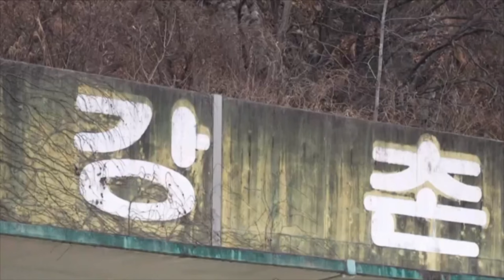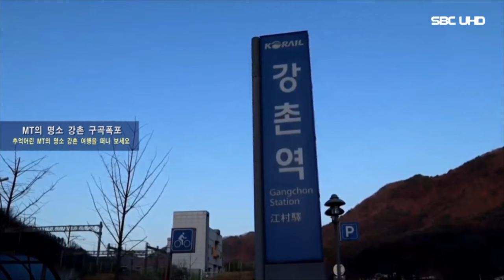MT의 명소 “강촌 구곡폭포”(서울1TV)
추억어린 MT의 명소 강촌 여행을 떠나 보세요~~~

추억속으로 사라진 강촌역에서 출발해 사랑하는 사람과 강변을 걷고 자전거를 타고 시원한 물줄기가 흐르는 구곡폭포를 향해 떠나는 추억을 만들어 보세요

강촌역은 강원도 춘천시 남산면에 위치한 경춘선의 종점 역입니다.

이곳은 자연 경관이 아름다운 곳으로 유명하며, 많은 사람들이 추억을 만들고자 방문하는 곳이다.

강촌역에서는 주변에 자전거 대여소가 있어 자전거를 빌려서 주변을 돌아다니는 것도 좋은 추억 여행의 한 방법입니다.

주변에는 강촌 레일파크와 남이섬이 있어서 이곳에서 즐길 수 있는 다양한 액티비티와 관광 명소들을 즐길 수 있다.

강촌역에서는 강촌 레일파크로 가는 강촌로를 따라 걸어가면서 아름다운 자연 경관을 감상할 수 있다.

강촌 레일파크는 폐선된 철도를 활용하여 만든 철도 테마파크로, 기차를 타고 자연을 느낄 수 있는 재미있는 경험도 할 수 있다.

남이섬은 작은 섬으로, 자연과 문화가 조화롭게 어우러져 있고 섬 전체가 도보로 이동 가능하고 다양한 전시물과 예술 작품들을 감상할 수 있다.

강촌에 있는 구곡폭포는 MT나 가족 여행 등 다양한 모임에 인기 있는 장소로 구곡폭포는 높이 약 50m의 폭포로, 아름다운 자연 경관을 감상할 수 있다.

구곡폭포는 자연 보호구역으로 폭포 주변에는 푸른 숲과 시원한 공기가 가득해 산책로를 따라 걷다보면 자연 속에서의 힐링을 경험할 수 있습니다.

강촌 구곡폭포는 MT나 가족 여행 등 다양한 모임에 적합한 명소로, 아름다운 자연 경관과 함께 힐링을 즐길 수 있는 곳입니다.